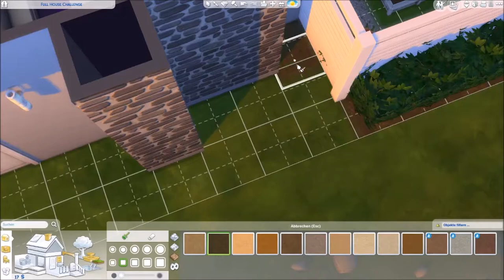Sims 4 Full House Challenge - Part 69 | Neuer Garten